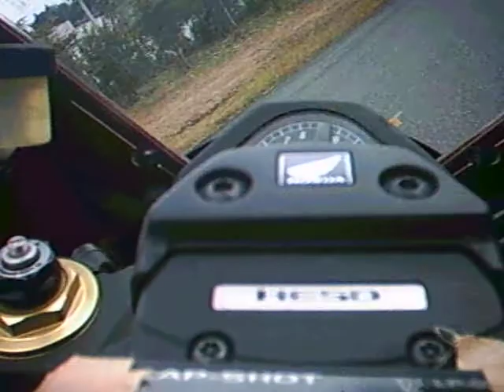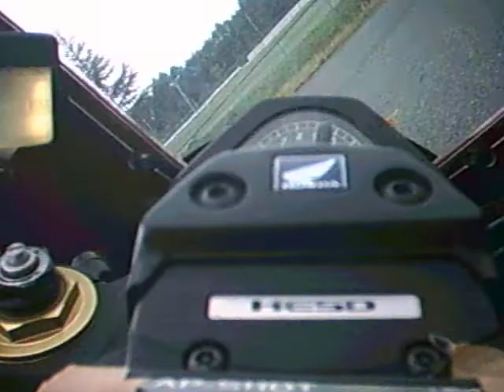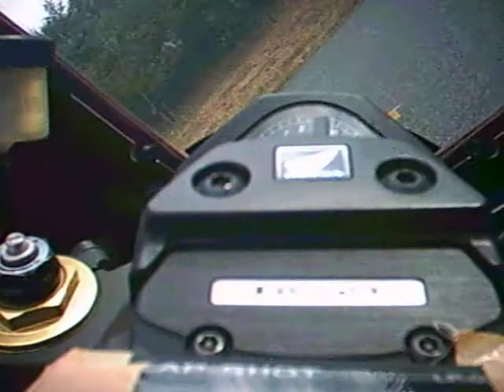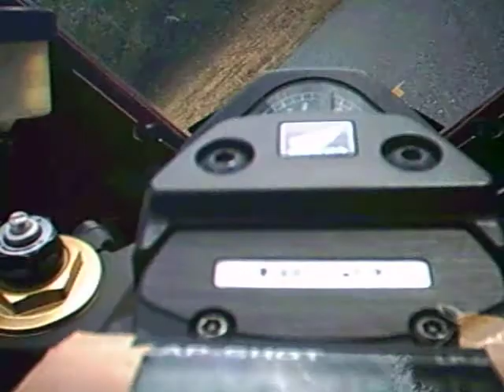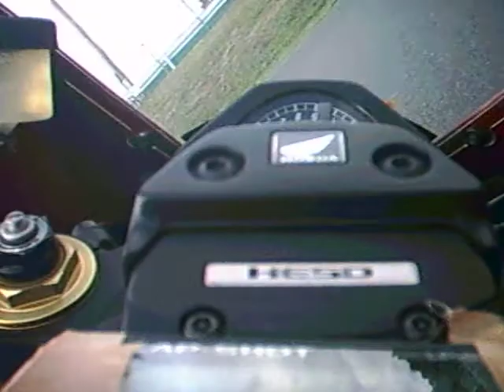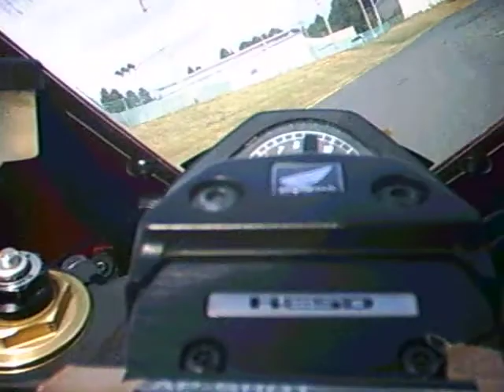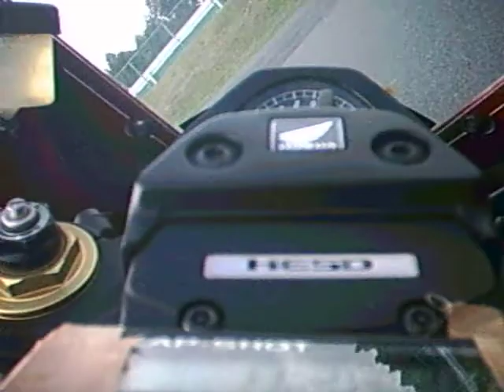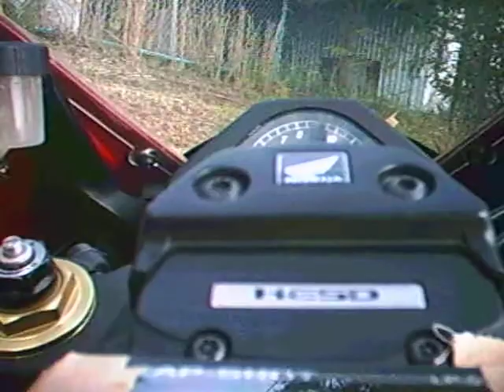11/11/20 トミンで練習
最終立ち上がり加速からストレートエンドに向けてスピードを乗せる事に重点を置いて周回しました。